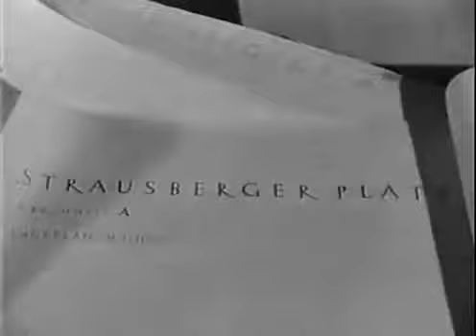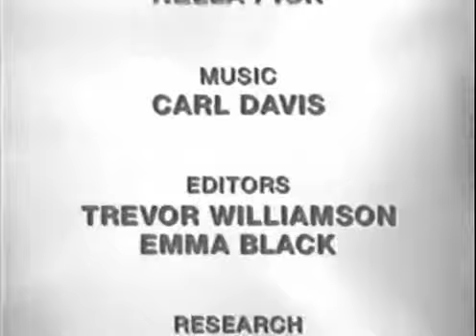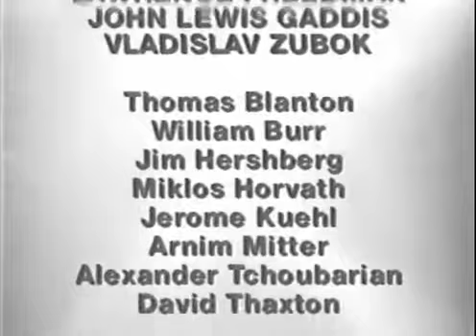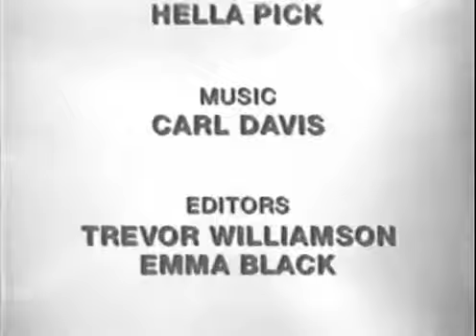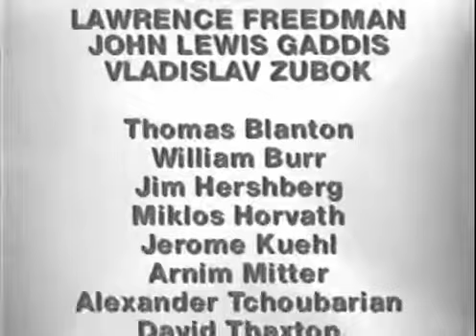Cold War 07of24 After Stalin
Cold War 07of24 After Stalin 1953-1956.

Описание: Холодная Война - двадцати четырех серийный телевизионный документальный фильм о Холодной Войне,.